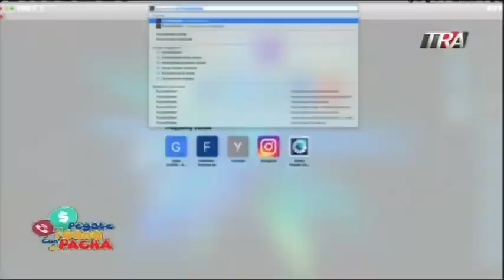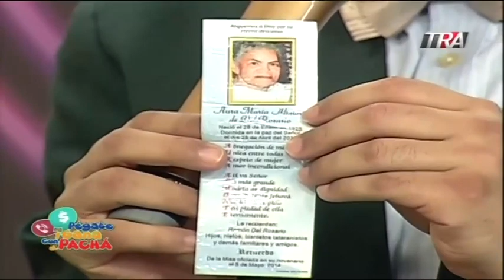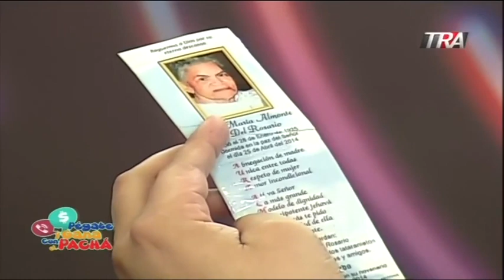Rafa Rosario es reconocido como estrella por siempre en Pégate y gana con el Pachá